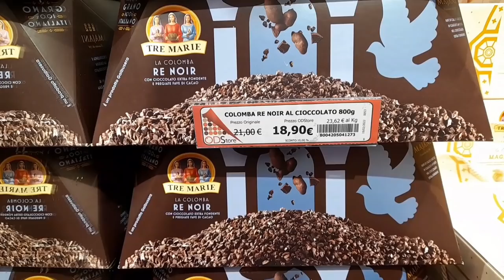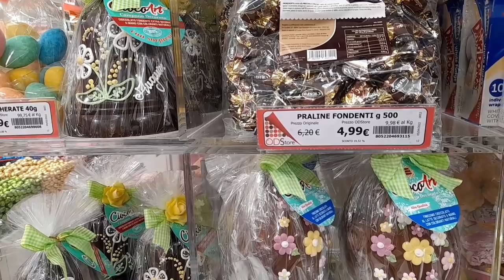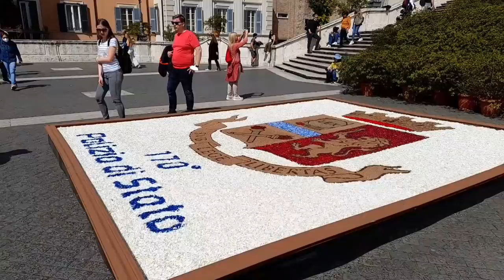Рим готовится к праздникам. Остановись, мгновенье! Ты прекрасно! Апрель 2022.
Остановись, мгновенье! Ты прекрасно!